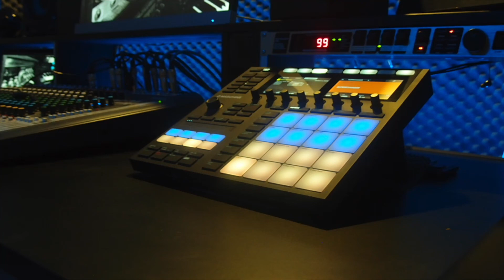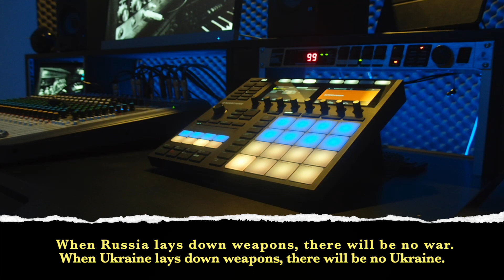Fight for democracy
I am angry at the war in Ukraine. Putin wants to take the freedom of the Ukrainian people and enslave them. He wants them to be part of his twisted world. He does not resist killing children, women, and shooting at the fathers of these children. This directly affects democracy around the world. I wish you peace in Ukraine !!!